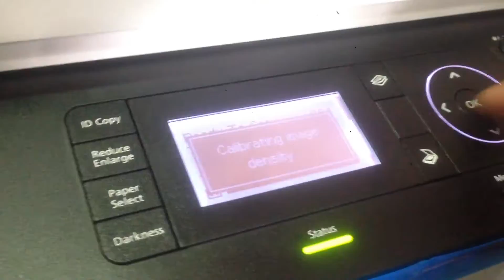Unboxing and Setting Up the hp laserjet MFP m436nda Printer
hp laserjet MFP m436nda unbox and testing printing